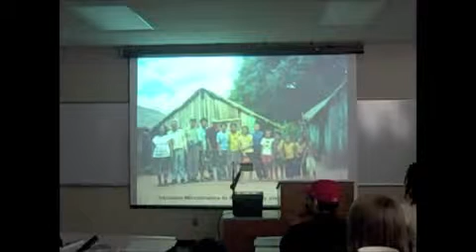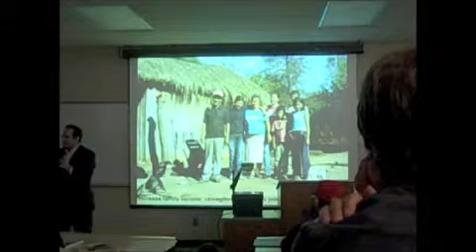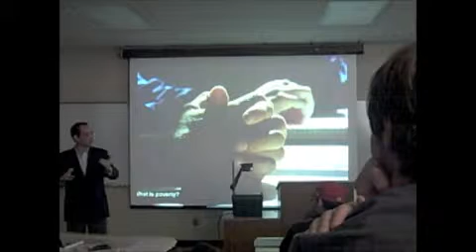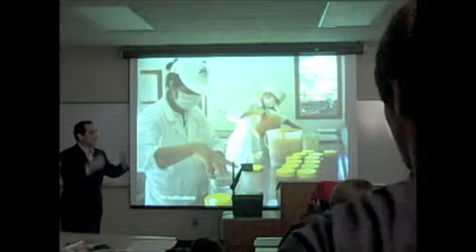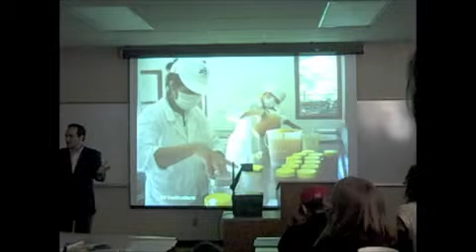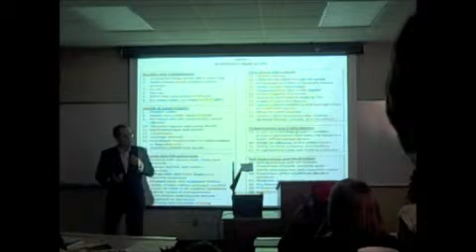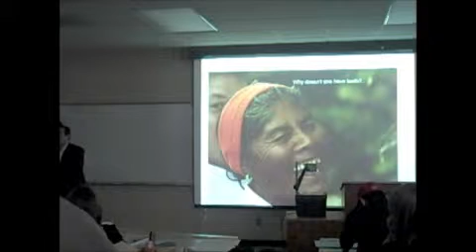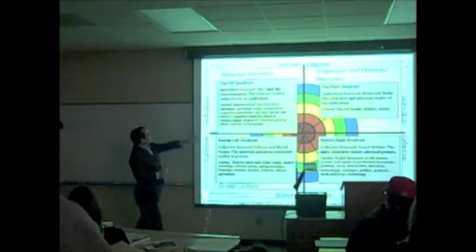PSS Martin Burt Part 2